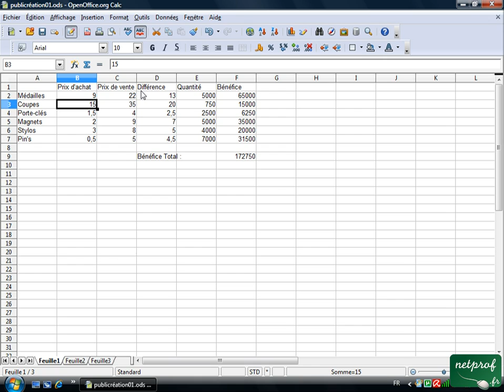Open office ou Libre office - Tableur 07 - Somme automatique